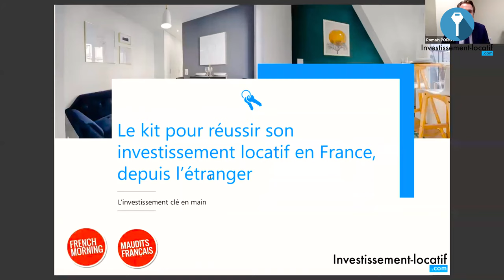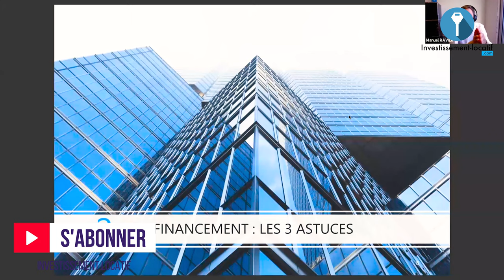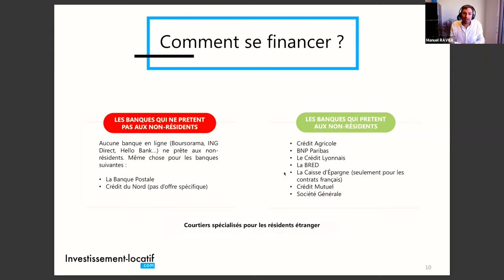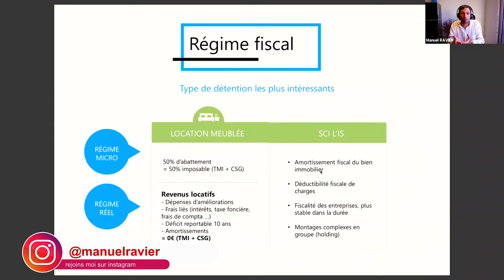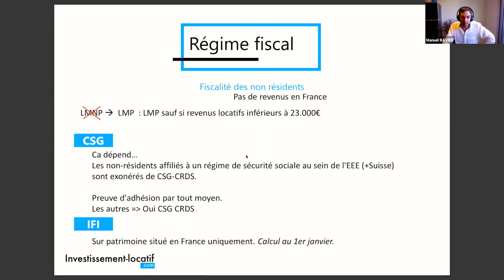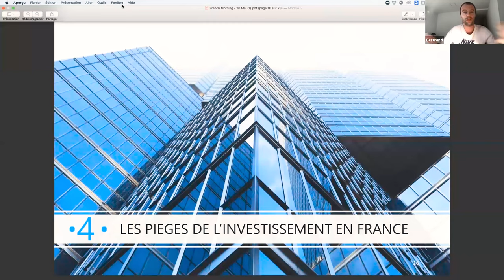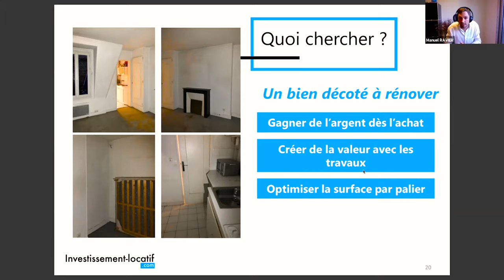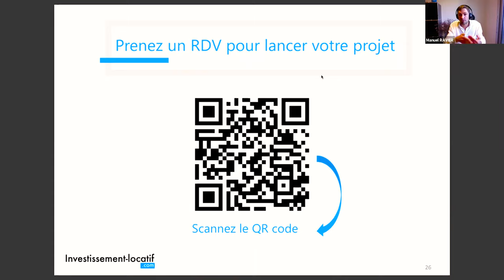🔴 Club Invest LIVE #3: Le Kit pour réussir son investissement locatif en France, depuis l'étranger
Vous êtes français et vous vivez à l'étranger ? Vous souhaitez investir dans l'immobilier locatif ? C'est possible !

Mais attention, investir en France quand on est expatrié, ce n'est pas simple. Vous devrez bien comprendre les différentes problématiques liées notamment au crédit immobilier, à la recherche d'un bien quand on est à distance, ou même à la fiscalité.

L'investissement locatif en 2020 s'est professionnalisé. Si vous souhaitez bénéficier d'une opération rentable, il faudra plus que jamais bien connaitre et utiliser tous les mécanismes possibles. Une opération classique en location nue et achetée au prix marché est peu intéressante du fait des prix du marché et de la fiscalité.

1. Pourquoi investir dans l'immobilier quand on est non résident ? De manière général c'est peut-être pour préparer votre retour sur le territoire Français, ou pour construire un patrimoine pour vos enfants. Pour cela, vous devez savoir pour quelle raison vous investissez en France. Et surtout l'opération que vous visez.

2. Les astuces du financement. Dans 99% des cas c'est une banque sur le territoire français qui va faire financer votre opération. C'est pas un problème que vous vous situez à l’étranger. La banque  Française va financer un bien en France comme pour un résidant fiscal français. La principale différence c'est que la banque va vous demander de mettre un peu plus d'apport. L’intérêt aussi, c'est de profiter des taux d'emprunt français qui sont extrêmement bas à l'heure actuelle.

3. La fiscalité : Le choix du régime fiscal. Il est aujourd'hui très important de connaitre la fiscalité pour optimiser les frais et le rendement de ses biens. Investir en SCI, tout savoir sur la LMNP /LMP, les possibilités que chacun de ces régimes vous donne. Je vous dis tout dans la vidéo.

4. Les pièges de l'investissement en France. Découvrez dans cette dernière partie tout ce qu'il y a comme piège à éviter pour réussir vos opérations immobilières en France.